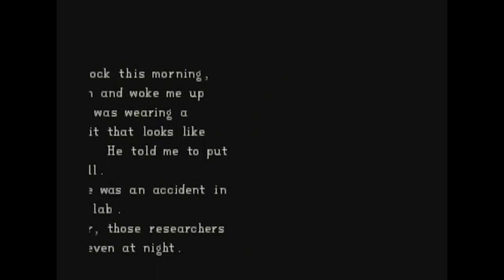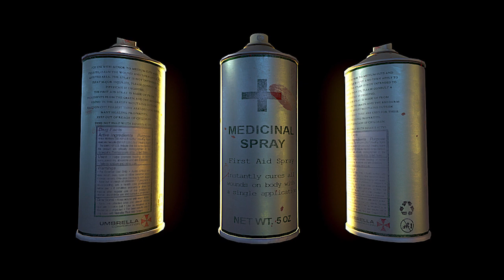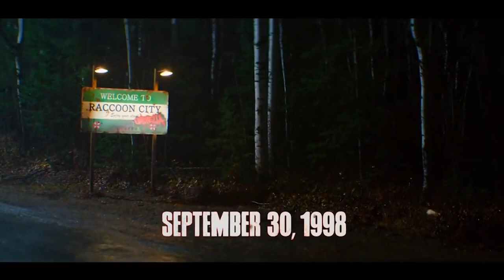RESIDENT EVIL (2021) - Easter Eggs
RESIDENT EVIL WELCOME TO RACCOON CITY - Easter Eggs

Even while 2016’s Resident Evil: The Final Chapter was in theaters, it was announced that the series would be getting a film reboot. The newly released Resident Evil: Welcome To Raccoon City delivers on that promise. It takes the franchise from the hyper-action sci-fi series we’re used to and returns it back to its horror roots. The team behind the film also loaded it up with a ton of easter eggs gamers love to see but that average film goers may have missed.